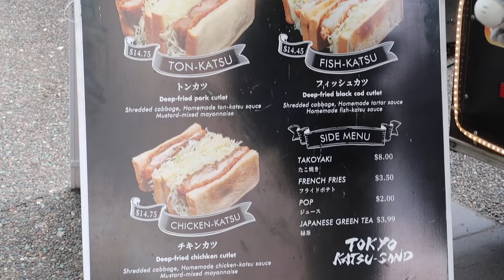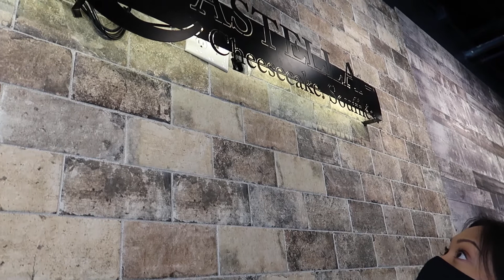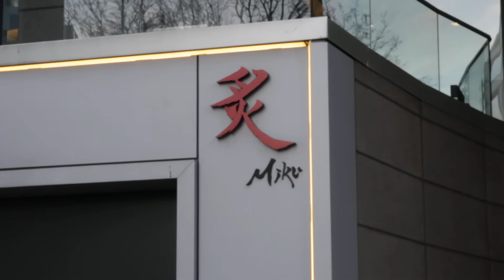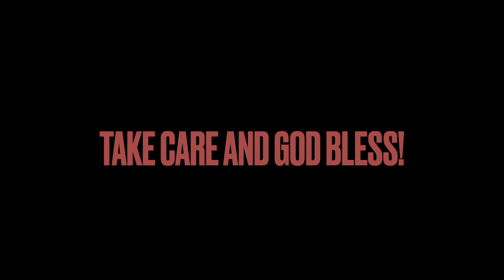Travel Vlog Day 2 - Jeff's Birthday in Vancouver, BC!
*Filmed with the Canon PowerShot G7X Mark II